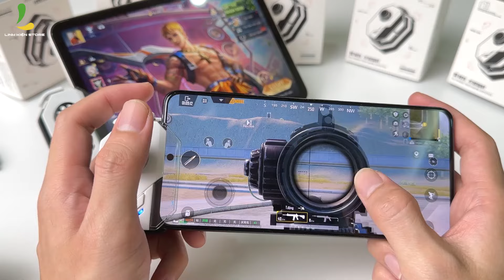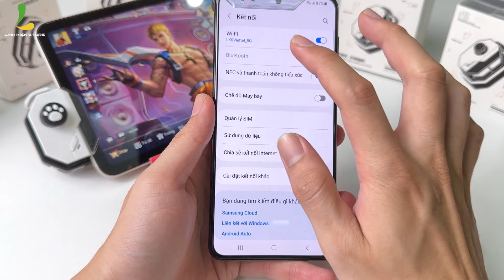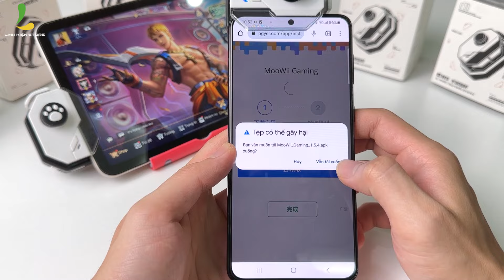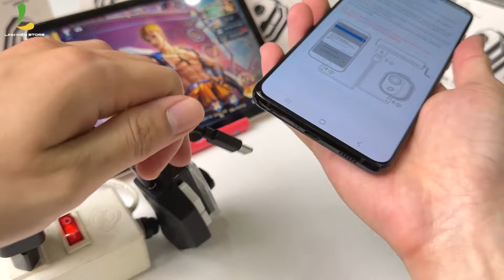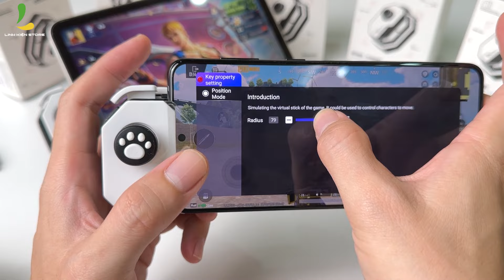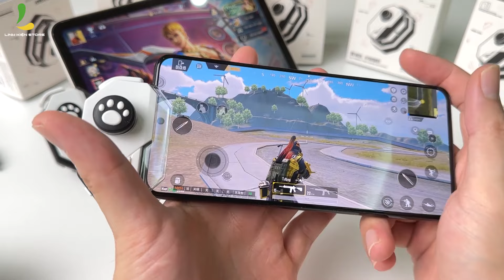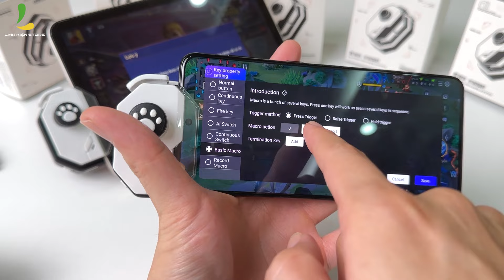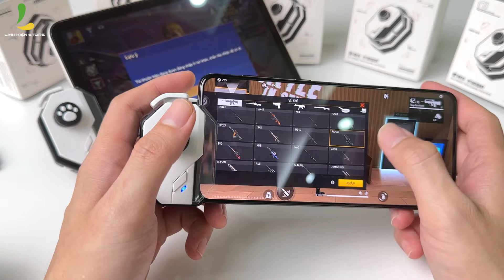Hướng dẫn cài đặt TAY CẦM chơi game JOYTICK Memo MB02 có AI ,Macro ,auto TAP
Anh em đặt hàng giá Memo MB02 tốt nhất tại đây :
Hotline / Zalo: 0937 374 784
Trải nghiệm mua sắm trực tiếp tại cửa hàng
CN 1: 15 Thăng Long P.4 Q. Tân Bình Tp. HCM
CN 2: 284 Cao Đạt, P1, Quận 5, Tp. HCM
Thời gian mở cửa: 9h - 21h ( Từ Thứ 2 đến Thứ 7 ) và 9h - 18h ( CN )